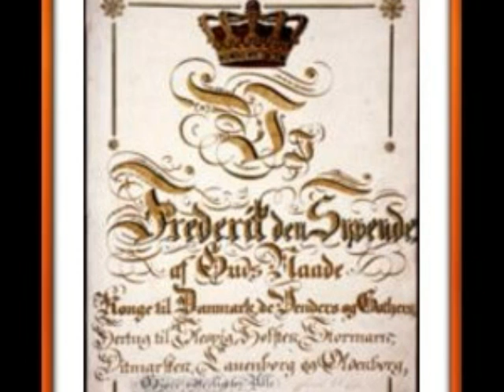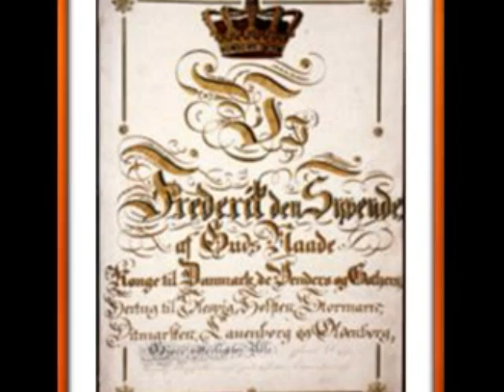Ib Schønberg - Grundlovsvalsen.wmv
Grundlovsvalsen, sunget af Ib Schønberg.